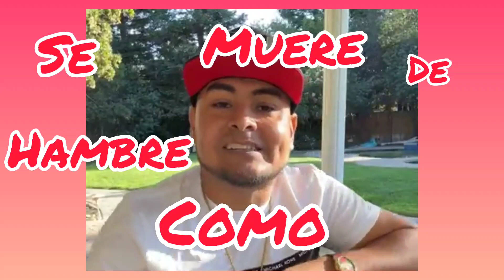chiken TORRES las CORRIDAS son LO mío.